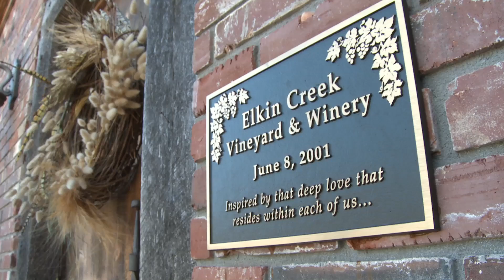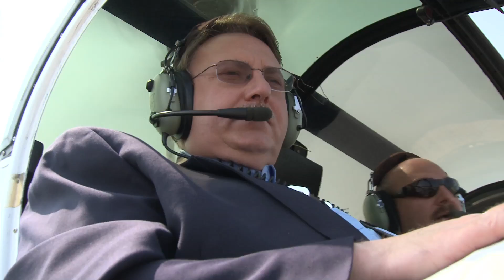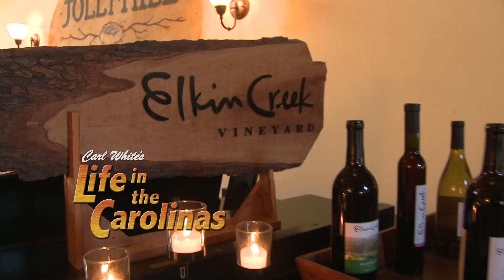Elkin Creek Vineyard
A tale of two families who went from being part of the Blue Man Group in Las Vegas to making wine and pizza in the Elkin Valley. Carl White shares their story of cultivated dreams fermented to perfection.